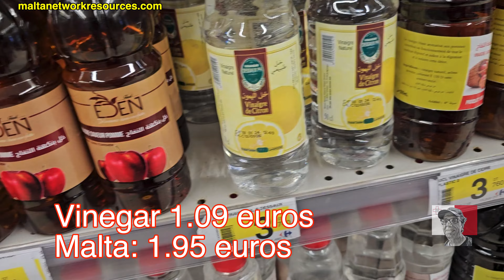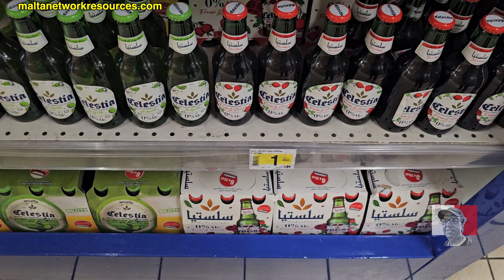Supermarket Price Comparison: Carrefour Tunis vs Malta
Comparing prices between Carrefour supermarket in Tunis and a typical supermarket in Malta reveals interesting insights into cost differences for common goods. In this video, we'll explore various products, including fresh produce, dairy, drinks and household items, highlighting the difference in prices and showing where you might find unique local Tunisian specialties. Join us as we navigate the aisles of the Carrefour supermarket, providing a detailed price comparison to help you make informed shopping choices during your travels.